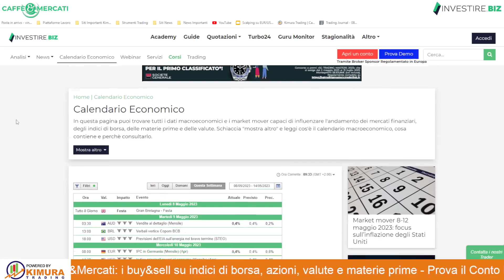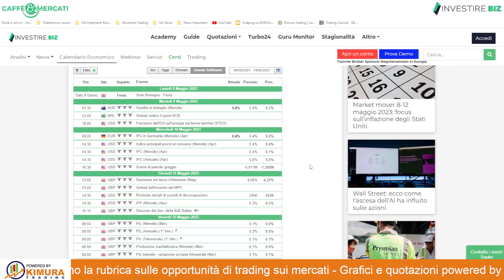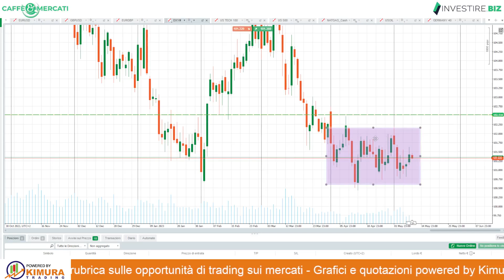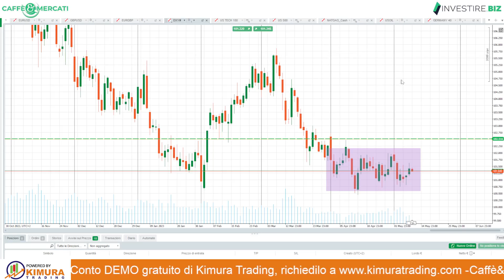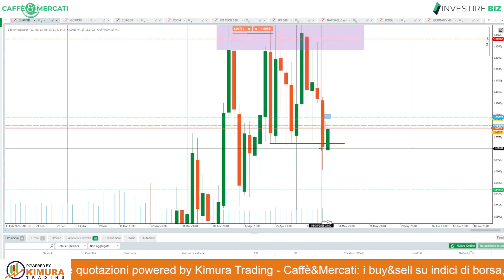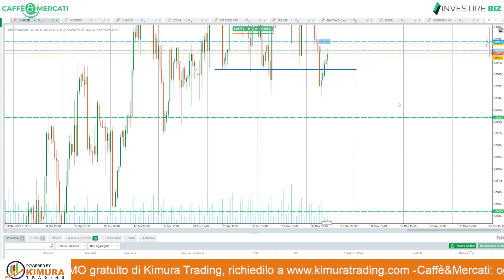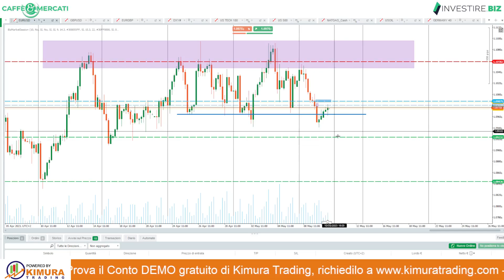Caffè&Mercati - Inflazione (CPI) USA attesa per oggi: SHORT EUR/USD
Attendiamo il dato del CPI previsto per oggi alle 14:30 per poterci posizionare SHORT su Euro/Dollaro visti gli importantissimi livelli operativi rotti durante la giornata di ieri.